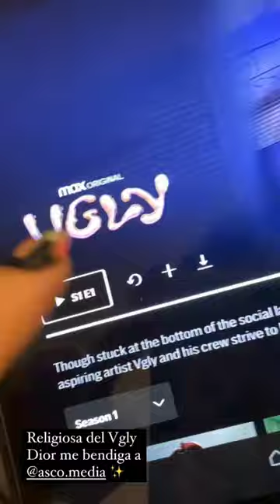Ana Tamez - Random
Historia de instagram de Ana Tamez subida el 23/06/23

Contexto: Historias que no se como clasificar